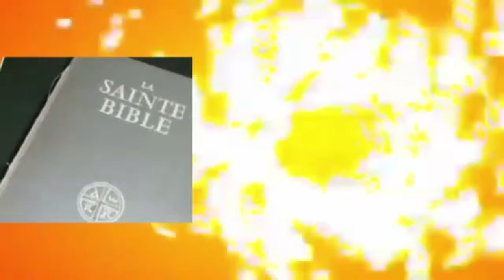ENFIN: CLÔTURE YA CAMPAGNE ÉLECTORIAL 👉VOTE ESILI💯💔BOYOKA RÉACTION YABA💔👉KINSHASA BAKOPONA NANI ?